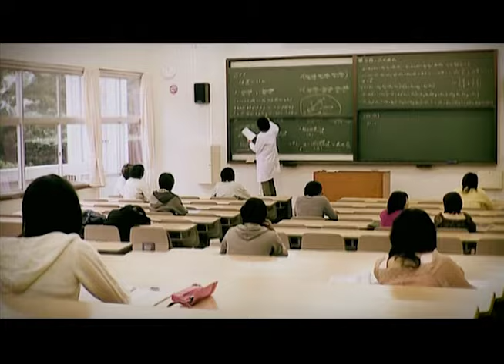【MV】日之内エミ「片想い」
日之内エミ「片想い」

2008/12/03発売『ME…』 収録。

‹キングレコード公式SNS›